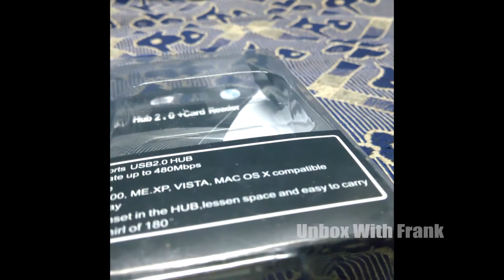Unboxing Flipkart SmartBuy USB Hub 2.0 (Suitable For PC Peripheral)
Hi Guys,

Today I'm Going To Unbox Flipkart Smartbuy USB Hub 2.0 . It is an USB hub 2.0 suitable for PC peripheral .